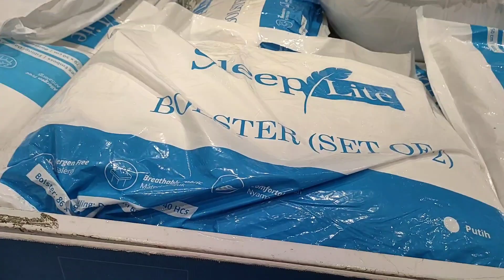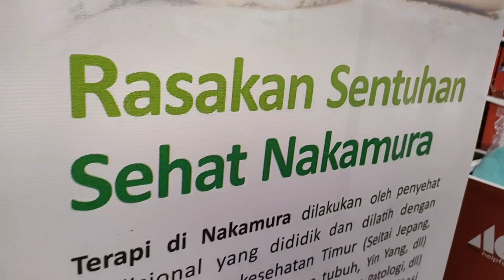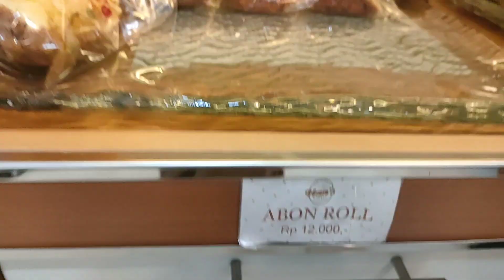JALAN JALAN KE INFORMA KUDUS, MAKAN SOTO DAN BELI ROTI ABON HANS BAKERY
Assalamualaikum.. udah lama nih kangen sama simbok. Xixix. Cus langsung balik ke rumah ya.  Cukup ngedipin mata udah nyampe @endahwahyu83 ( jarene besti bestieku sing Wis geger wae ketika ada acara makan makan ). Habis acara langsung gass Kudus .  Alhamdulillah cukup 1 jam nyampe ke rumahnya Mbah nini ( panggilan sayang dari anak anaknya buat mami )..
Walaupun cuma sak nyuk an ( kilat ) karena kebetulan sultan lagi kena cacar jadi g bisa nginep. Maaf ya Mbah nini  mbah @susantosrihartini . Next insyallah cus nginep ke rumah dunk ya Mbah. Sekalian nunggu kak Cantika.